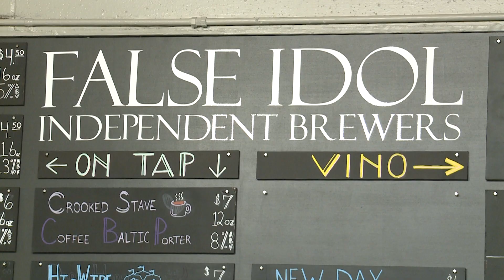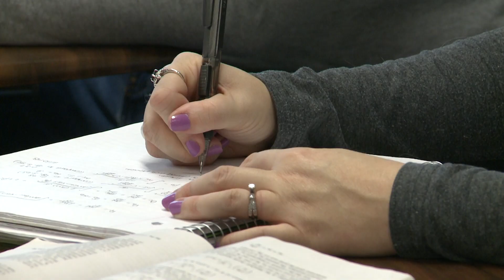Becky Steele - Brewery owner, astrophysicist, UofL student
Becky Steele has turned in her life as a successful engineer for life as co-owner of a brewery and a UofL student who's doing  research on the universe.